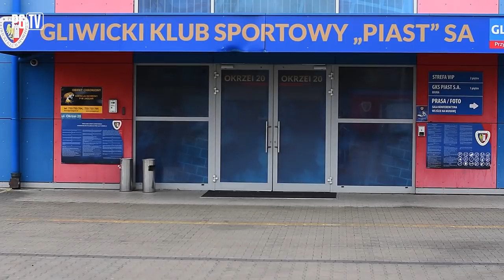KULISY | Pogrom po powrocie! Piast - Wisła Kraków 4-0 (2-0) 30|05|2020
Mistrzowie Polski zaliczyli doskonały powrót do ligowej rywalizacji. W imponujący sposób pokonali na własnym boisku krakowską Wisłę 4-0. Niebiesko-Czerwoni odnieśli tym samym piąte zwycięstwo z rzędu przy Okrzei.

- Lepiej piłkarze Piasta nie mogli lepiej rozpocząć zmagań z Wisłą Kraków. Już po kilkudziesięciu sekundach Niebiesko-Czerwoni znaleźli się w polu karnym rywala. W nim najprzytomniej zachował się Jorge Felix, który wpakował piłkę pod poprzeczkę i wyprowadził gliwiczan na prowadzenie. Gospodarze od samego ruszyli do ataku i imponowali szybkim doskokiem do przeciwników. Pressing przyniósł korzyść mistrzom w dwunastej minucie. Błąd środkowych pomocników na własnej połowie otworzył szansę na szybką kontrę, którą z zimną krwią wykończył Piotr Parzyszek. Wiślacy długo nie mogli się otrząsnąć po tym imponującym początku mistrzów Polski. Rywalizacja była ostra, co pokazała liczba żółtych kartek wręczona przez sędziego Pawła Raczkowskiego. Do przerwy dzięki wysokiej skuteczności i wykorzystaniu niefrasobliwości zawodników Wisły Piast prowadził dwa do zera.
- Obraz gry w drugiej odsłonie nie zmienił się. Pomimo tego, że zawodnicy Białej Gwiazdy częściej dochodzili do głosu i oddali więcej strzałów w pierwszym kwadransie po przerwie, to gliwiczanie przetrwali ten napór. Goście przez kolejny błąd napytali sobie biedy. Kamil Wojtkowski wybijając futbolówkę podał ją do Martina Konczkowskiego, ten dograł do Piotra Parzyszka. Napastnik Piasta strzelił swoją drugą bramkę w tym spotkaniu. To nie był koniec złych informacji dla podopiecznych Artura Skowronka. W 75. minucie meczu drugą żółtą kartkę, a w konsekwencji czerwony kartonik zobaczył Maciej Sadlok. Wisła grająca w dziesiątkę nadal popełniała, dzięki czemu przed mistrzami Polski otworzyła się droga do kolejnego trafienia. Przed szansą stanął Patryk Tuszyński i swoją okazję wykorzystał w 85. minucie rywalizacji. Cztery do zera - takim wynikiem zakończyło się pierwsze spotkanie po powrocie ligi.

- Spotkanie zostało rozegrane na Stadionie Miejskim im. Piotra Wieczorka w Gliwicach, mieszczącym się przy ul. Okrzei 20. Mecz z powodu zagrożenia epidemicznego odbył się przy pustych trybunach.
- Piast Gliwice wrócił do ligowej rywalizacji po 83 dniach przerwy.
- Trener Waldemar Fornalik dokonał w wyjściowej jedenastce kilku zmian. Pauzującego za żółte kartki Patryka Sokołowskiego zmienił Tomasz Jodłowiec.
- Po raz pierwszy w wyjściowej jedenastce wybiegł Kristopher Vida.
- Podczas rozgrzewki piłkarze Piasta byli ubrani w koszulki ze specjalnym przekazem dla kibiców - "Gramy dla Was".
- Piast wygrał po raz piąty z rzędu na swoim stadionie.
- Patryk Tuszyński strzelił pierwszego gola w Ekstraklasie w barwach Piasta.

Piast Gliwice - Wisła Kraków 4-0 (2-0)
1-0 - Felix, 1 min.
2-0 - Parzyszek, 11 min.
3-0 - Parzyszek, 61 min.
4-0 - Tuszyński, 85 min.

Piast: Plach - Konczkowski, Czerwiński, Korun, Kirkeskov - Milewski (85. Klupś), Jodłowiec, Hateley, Vida (86. Alves) - Felix, Parzyszek (77. Tuszyński).

Wisła K: Buchalik - Burliga, Janicki, Hebert, Sadlok - Basha (46. Wojtkowski), Żukow - Buksa (61. Brożek), Savicević, Blaszczykowski - Tupta (77. Hołownia).

Żółte kartki: Błaszczykowski, Sadlok, Burliga, Wojtkowski - Felix, Czerwiński
Czerwone kartki: Sadlok, 75 min. (za faul, druga żółta)